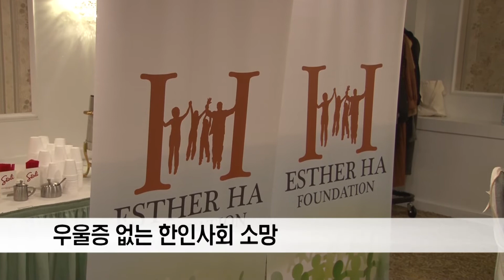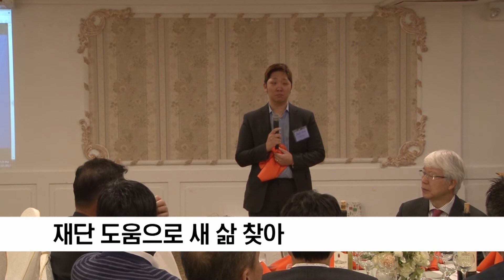(단비TV)뉴스-에스더하재단 후원의밤